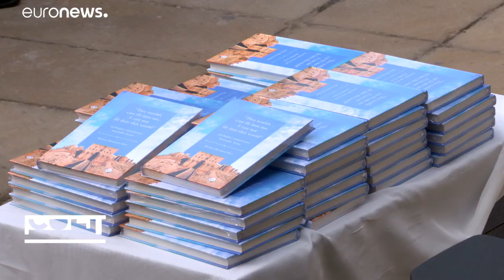Azerbaijan's Nasimi Festival is a melting pot of Poetry Arts and Spirituality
Kicking off in Baku,  the multi-disciplinary festival bears the name of Imadeddin Nasimi a great 14 century poet and thinkers.…